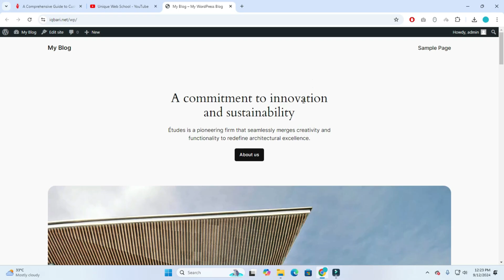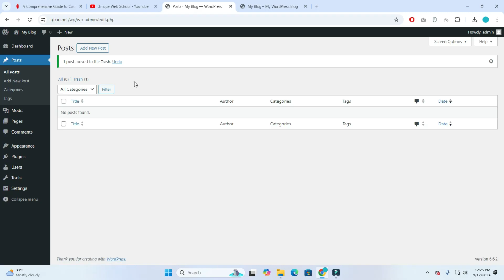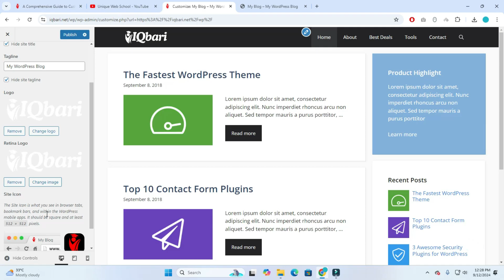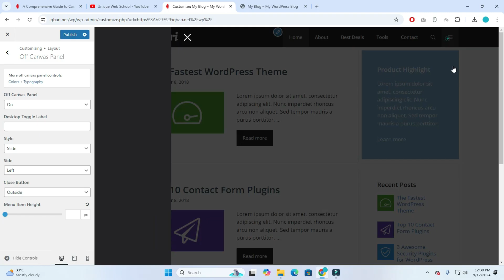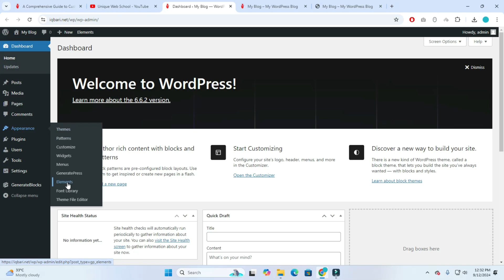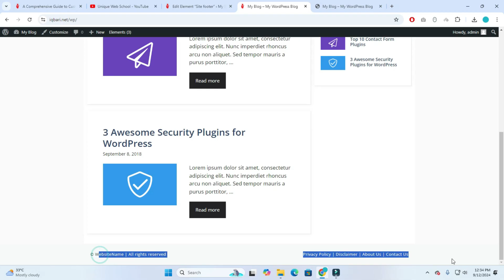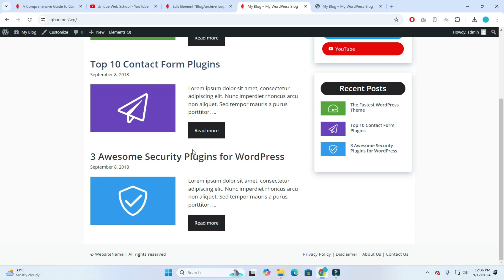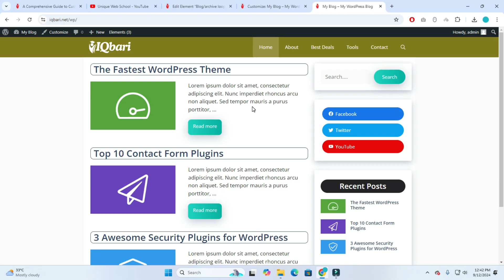GeneratePress Marketer Theme Customization Step By Step Guide in Hindi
In This Video I Will Show You GeneratePress Marketer Theme Customization Step By Step Guide

☐ Liked?